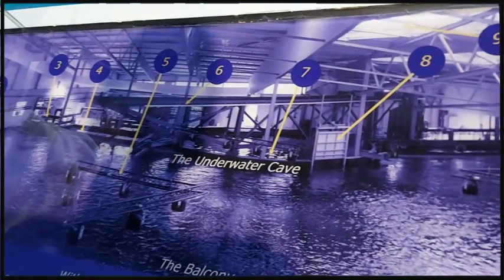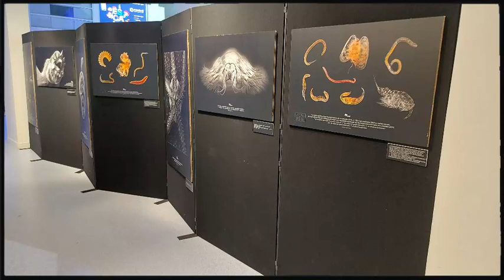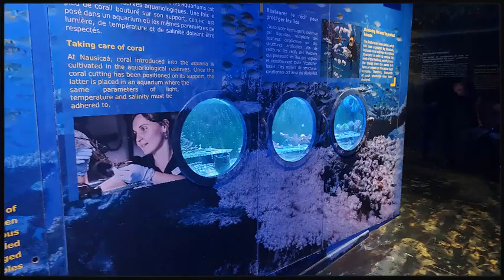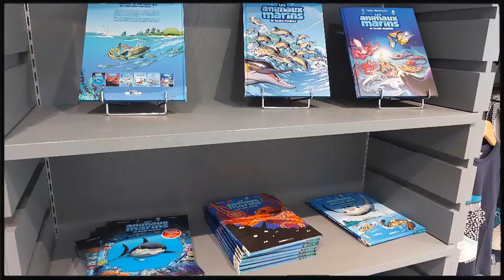(V2/4) 🇫🇷 Visite aquarium Nausicaa Boulogne-sur-Mer (31/03/2024)